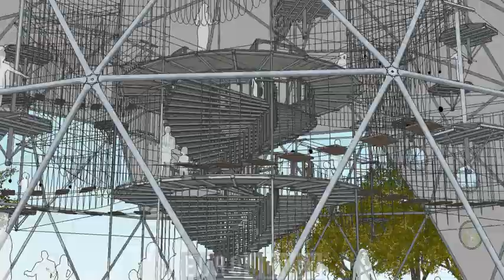70 Feet RopeAdventure Dome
This is  our newest model